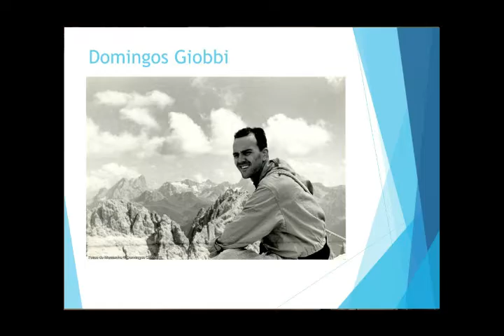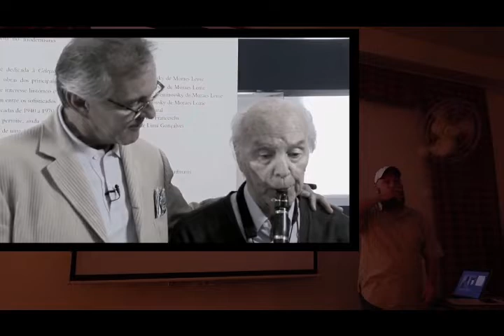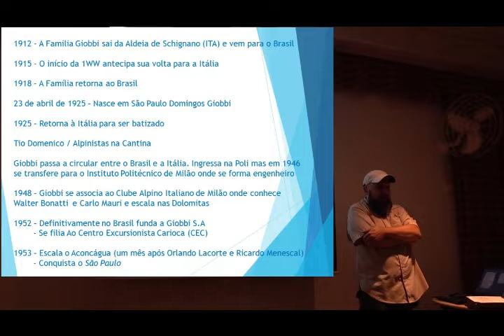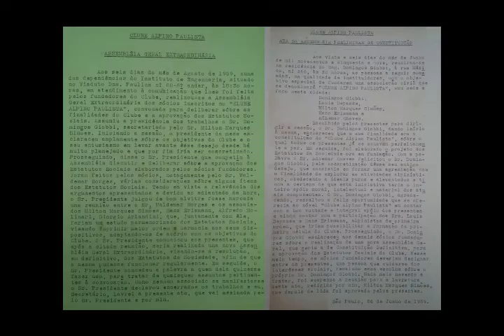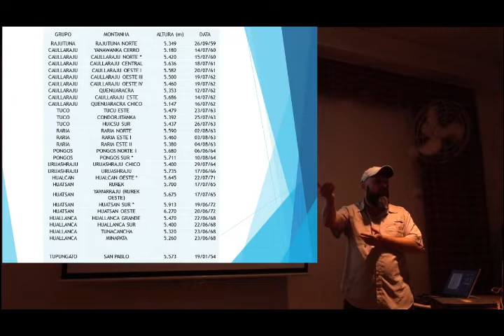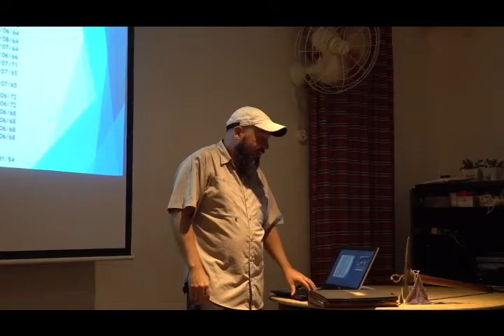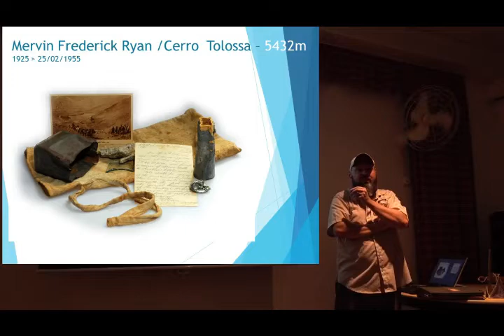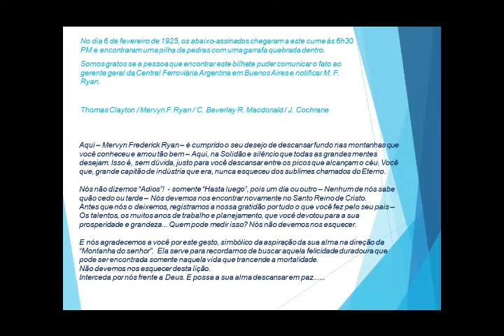Papo de Montanha 02: 58 anos na montanha - Histórias do Clube Alpino Paulista - Parte 01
Parte 01:  Um dos mais emblemáticos guias da EGCAP conta várias histórias sobre Domingos Giobbi e sobre os 58 anos do Clube Alpino Paulista, palestra imperdível, dividida em 3 partes!!!